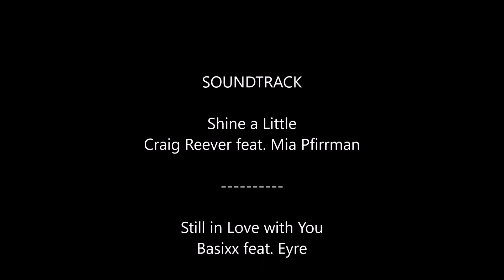Dihadang hujan badai di Brusel, Belgia.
Brusel adalah salah satu kota wisata penting di Eropa. Ketika mengunjungi kota ini, kami mengalami peristiwa alam yang unik. diterpa hujan badai yang datang begitu cepat padahal cuaca cukup panas. tapi hanya terjadi sekitar 15 menit. setelah itu cuaca cerah kembali.